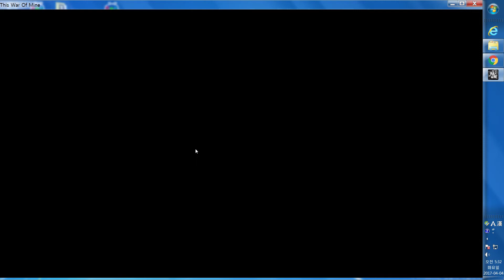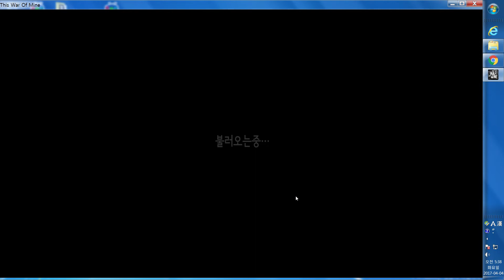(only게임사운드)전쟁 중 생존 게임!! this war of mine 디스 워 오브 마인 카리나, 브루노, 파블 17